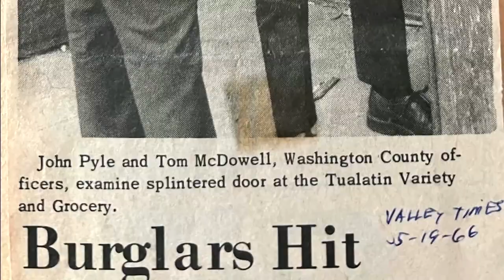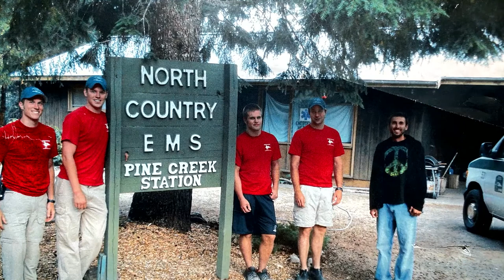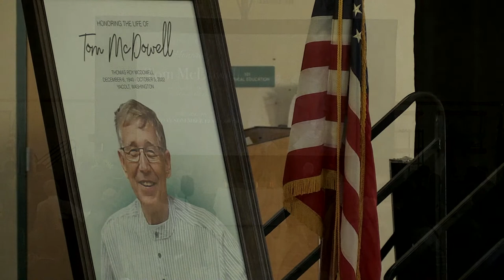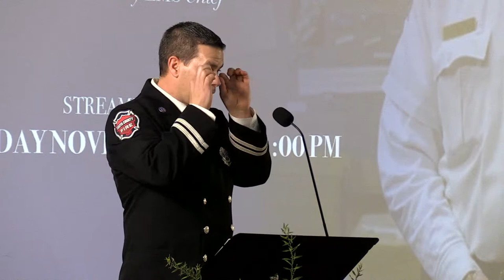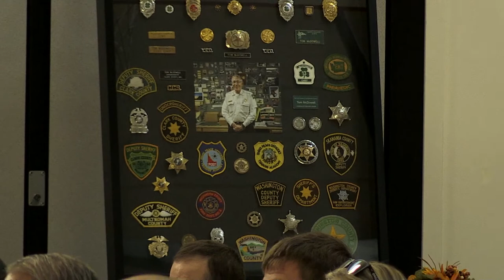Tom McDowell - Celebration of Life